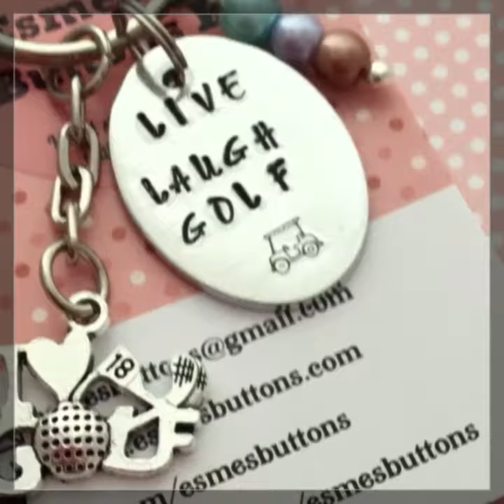Gifts for a Golfer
Handstamped golfing themed Keyrings and bookmarks.